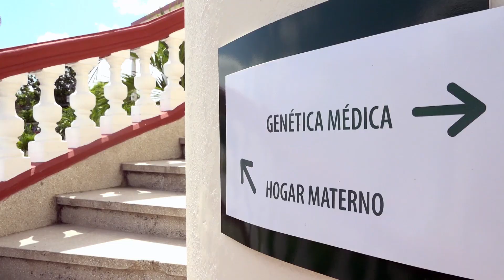Próximo a inaugurarse nuevo Centro de Genética Médica en Santiago de Cuba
La inauguración del Centro Provincial de Genética Médica de Santiago de Cuba se pronostica para el presente mes en saludo a la fecha del 26 de julio. Esta institución transita por acciones constructivas que contribuirán a aumentar la calidad del asesoramiento genético, pre y postnatal, vital dentro del Programa de Atención Materno Infantil.